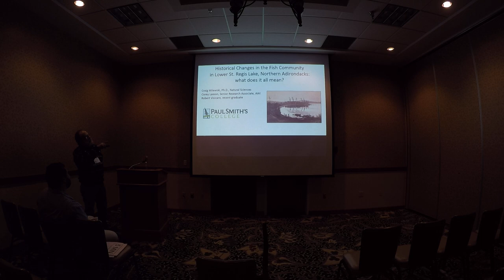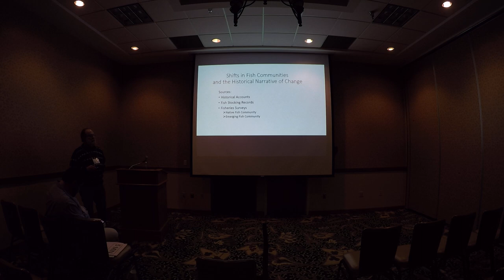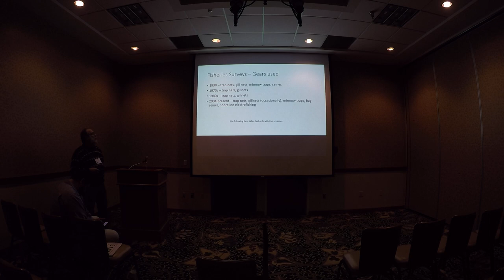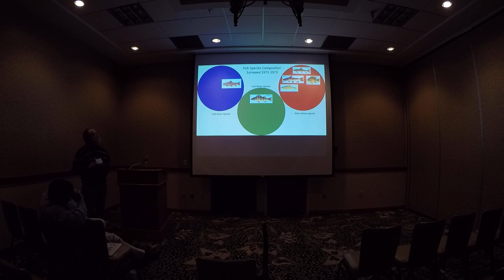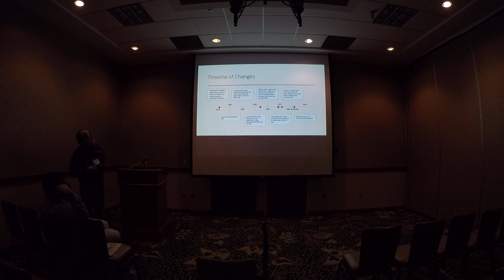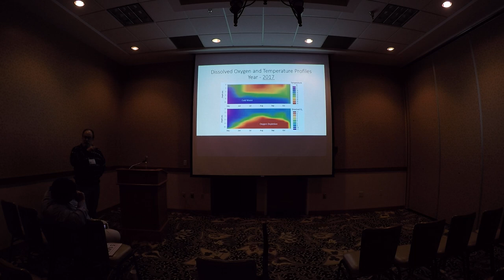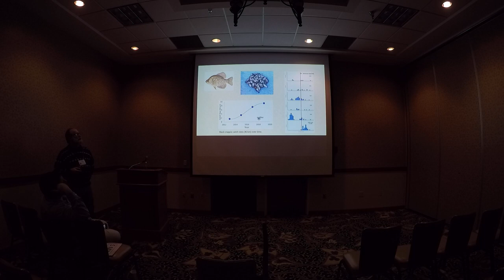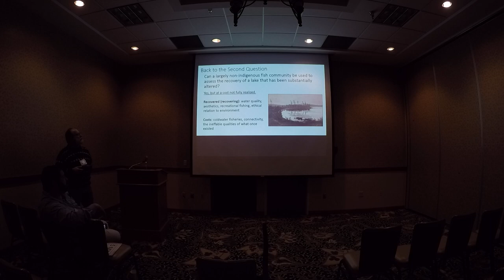Historical changes in the fish community in Lower St. Regis Lake, n. Adks: what does it all mean?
Craig Milewski et al.  Historical changes in the fish community in Lower St. Regis Lake, northern Adirondacks: what does it all mean? 7 Feb 2020. Lake Placid, NY.